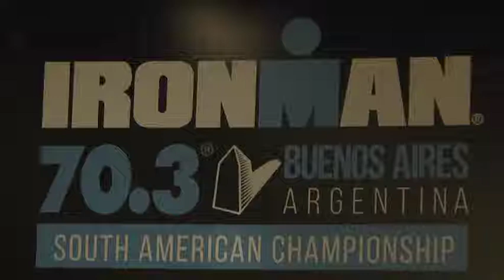Tigre será sede de IronMan 70.3 South American Championship 2018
En su tercera edición en el distrito la competencia tendrá dimensión continental, ya que los ganadores clasificarán para el mundial de Sudáfrica. El triatlón se realizará el 4 de noviembre en Puerto de Canoas, Nordelta, con la participación de 2.500 deportistas. La inscripción ya está disponible en la página web

Por tercer año consecutivo el Municipio de Tigre será la sede de una nueva edición de IronMan 70.3, el 4 de noviembre de 2018. En esta oportunidad, el campeonato tendrá jerarquía continental, ya que los ganadores clasificarán para el mundial de Sudáfrica. El triatlón se realizará en Puerto Canoas en Nordelta y contará con un cupo de hasta 2.500 personas. Las inscripciones ya están disponibles en la página web

La presentación en la rueda de prensa estuvo a cargo del periodista Nacho Goano. Allí, los organizadores y los atletas presentes destacaron que será el evento deportivo con la mayor convocatoria de Sudamérica.

Al respecto, el subsecretario de Turismo, Deportes y Cultura, Luis Samyn Ducó, expresó: "Que se realice en el distrito una competencia de nivel mundial, nos pone contentos porque demuestra la infraestructura con que cuenta el distrito y fortalece la labor del municipio en materia de fomento del deporte entre los jóvenes".

Los atletas combinarán 1.9km de natación, 90km de ciclismo y 21km de pedestrismo. Se disputarán USD 75.000 en premios y 75 cupos para el Campeonato Mundial Ironman 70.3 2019, que tendrá lugar en Nize, Francia en 2019.

A su turno Abayuba Rodríguez, miembro del comité organizador, expresó: "Es fundamental el apoyo de Tigre. Trabajamos en conjunto con el COT, Defensa Civil, Bomberos y la policía. Volvemos a elegir este lugar por la locación, la ambientación, la seguridad, es una vista y una muestra de lo mejor de nosotros y la gente lo ha ponderado".

"He corrido en varios lugares del mundo y Tigre no tiene nada que envidiarle a ninguna ciudad. Hasta es superior a muchas plazas de EE.UU. y Europa. Todos conocemos el lugar y sabemos que es nivel de organización es puntilloso. No es casual que le den la plaza para championship continental", comentó, el atleta Mario De Elías. En tanto que Javier Peiretti, señaló: "Siempre soñé con tener en mi país esta clase de competiciones. Mi carrera comenzó en Tigre y estoy sumamente agradecido".

Asimismo, Manuel Kosoy, representante de la Asociación de Vecinos de Nordelta, afirmó: "El trabajo en conjunto del municipio con los organizadores es excelente, hacen de este evento un día de fiesta para los vecinos y para los deportistas".

Cabe destacar que en la primera edición del Ironman Tigre 70.3, realizada en 2016, el ganador de la categoría masculina fue el australiano Sam Appleton, quien se impuso con un tiempo de 3 hs 45 min. 33 seg.; mientras que entre las mujeres logró el podio la británica Kimberley Morrison, tras cumplir las tres disciplinas en 4 hs 20 min. 23 segundos.

Este año se coronó el canadiense Lionel Sanders, quien se impuso con un tiempo de 3 horas 42 minutos y 47 segundos. En la categoría femenina, la más rápida en completar las tres etapas fue la estadounidense Haley Chura, quien empleó un tiempo de 4 horas 17 minutos y 42 segundos.